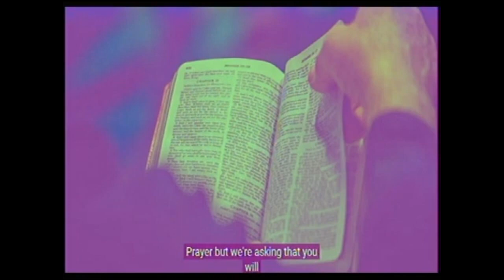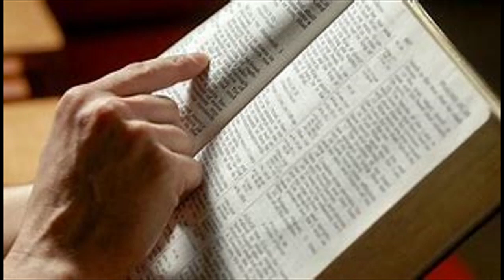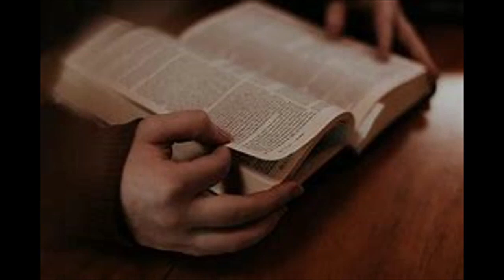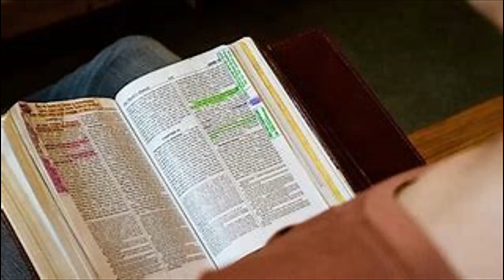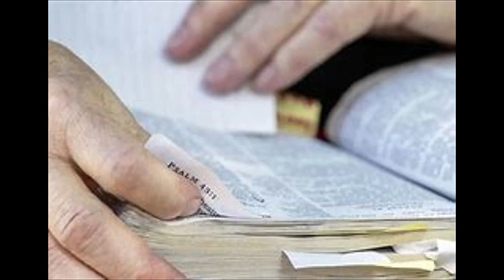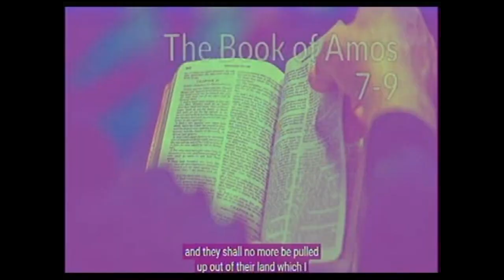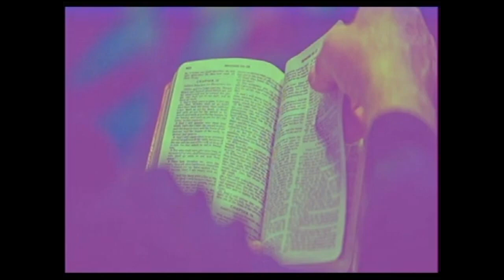DEEPER LIFE CHARLOTTESVILLE MONDAY BIBLE STUDY OF 040323